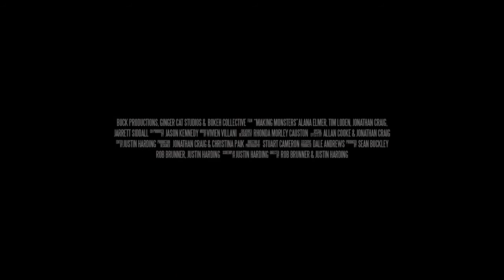MAKING MONSTERS Trailer (2021) Thriller Movie